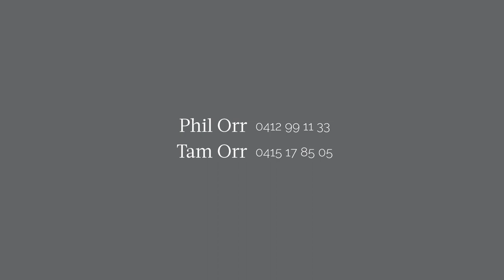28 Pymble Avenue, Pymble | Orr & Co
Luxury renovated home privately set back from the street

Instantly impressive, this stunning luxury residence is set back from the street and promises premier modern living in absolute privacy. Beyond the garden frontage, a step inside reveals recently renovated interiors enhanced by wonderful picture windows that effortlessly capture the greenery surrounding the home. Spanning two impressive levels, there's ample flexibility for a large family who enjoys their own space, while a wonderful connection to the outdoors provides an alfresco haven where everyone can come together to relax or entertain in style. The property poised for convenience, it's a short walk to Pymble Station, village shops and Pymble Ladies' College.

- Expansive 1,328sqm block of land nestled in a sought-after street

- Immaculately presented interiors exude instant sense of grandeur

- Formal dining and lounge reveals gas fireplace and bi-fold doors

- Sunlit Travertine alfresco area suits outdoor meals and barbecues

- Gorgeous solar heated salt water pool amidst a manicured garden

- Casual living area complemented by deluxe granite island kitchen

- Quality Ilve gas/electric appliances, dishwasher, ample cabinetry

- Built-ins to all bedrooms, one bedroom showcases sunken retreat

- Two potential masters with ensuite, one offers wraparound balcony

- Blackbutt timber floors, air conditioning throughout, high ceilings

- Oversized garage, wine cellar, abundant underhouse storage